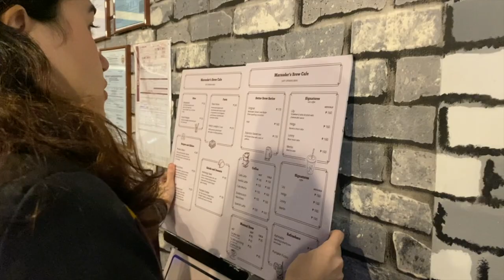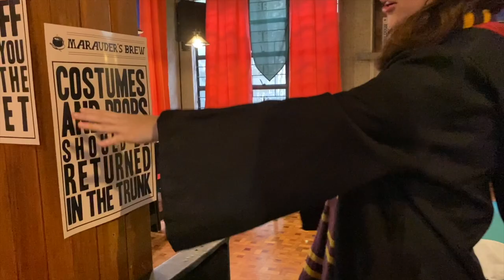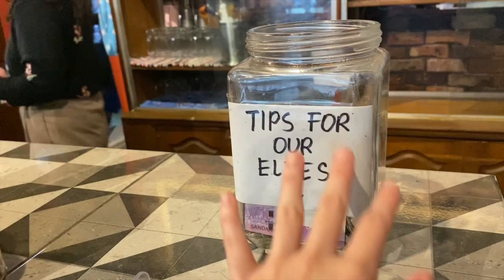Our Cafe is now open in Baguio City | JANA & ALONZO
Marauder's Brew Cafe in Baguio City is finally open! This is a new venture that my friends and I have been working hard for. I can't wait to share more adventures at Baguio City. I am sorry if bitin yung video I was really busy and I was not able to film everything. Hope you it and visit us at Baguio City.

Cafe : Marauder's Brew Cafe
Location: Montinola Subd., Kisad, Baguio City, Philippines (behind Crown Legacy)